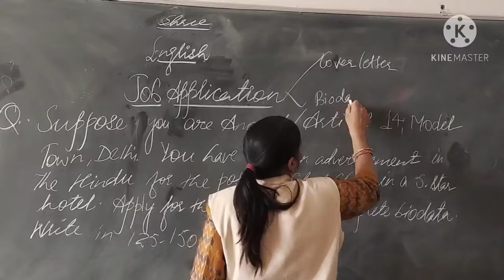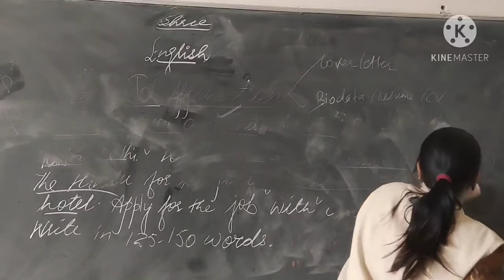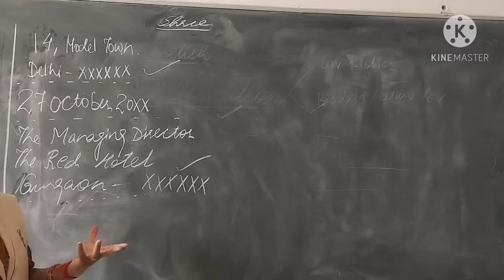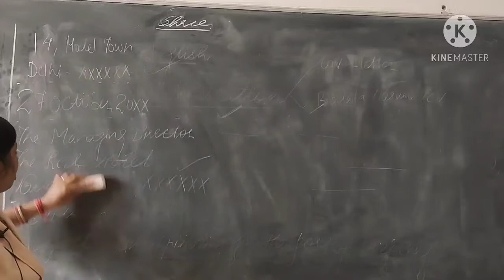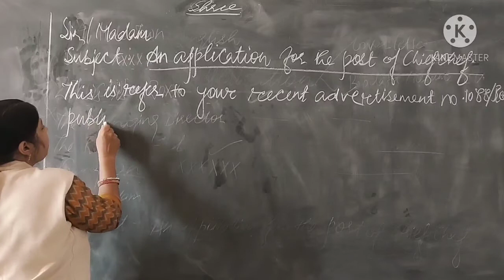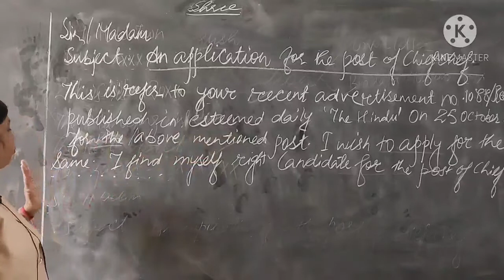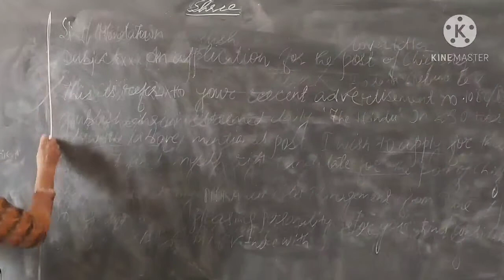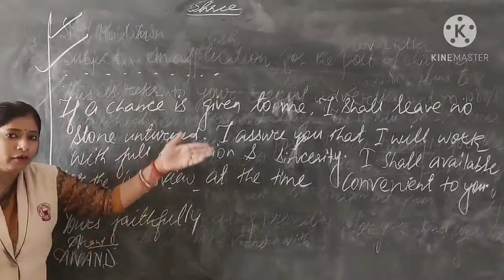English Core - Writing Skill: Topic : Job Application